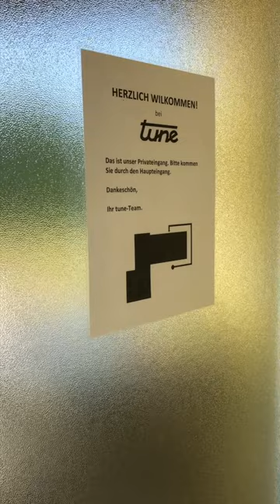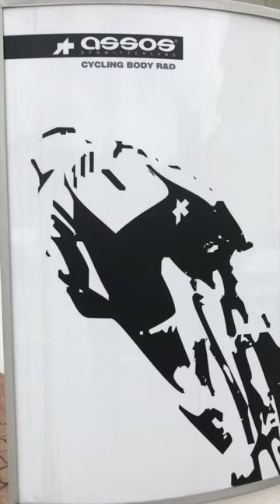CYCLING SWISS ALPS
come along our fun filled journey riding bikes through legendary Switzerland, visiting Canyon HQ in Germany, stopping off to see the newest wheels at Tune, shopping at Assos, and so much more